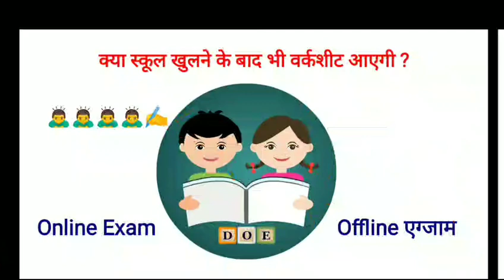Kab tak Aaigi Worksheet l Class 9 and 10 doe Worksheet l MuDita IAS WaRriors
Kab tak Aaigi Worksheet
School reopen class 9
Exam online honge ya offline
Class 9
Class 10
Exam update class 9 and 11
Latest updates class 9 and 11
Class 10 and 12 exam update
Doe Worksheet
Worksheet